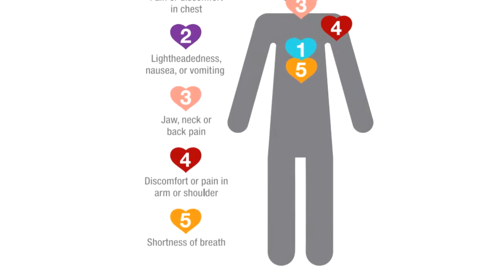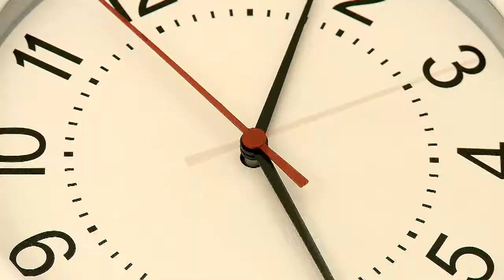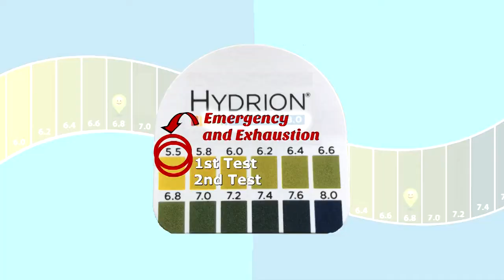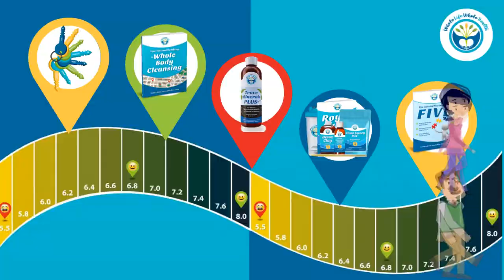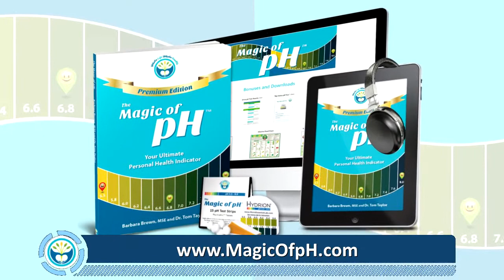Why does someone "die suddenly"? - Barbara Brown, MSE and Dr. Tom Taylor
- Learn what causes someone to "die suddenly" -- NBA professional, Zeke Upshaw, is one of the latest examples of someone to "die suddenly" while supposedly being in peak condition.

Don't let this sneak up on you. Over a million people will fall victim to sudden heart attack this year, but you don't have to be one of them! Someone you know may have had this happen or knows someone who was supposed to be perfectly healthy, until they collapsed suddenly, without warning. It happens more often than you might think.

But take heart! (No pun intended) One simple test that you can do for pennies at home will tell you what even your doctor probably doesn't know! Learn how to find out where you stand and how to protect yourself from this silent killer:

Learn more about sudden death:

Explainer: can you just die suddenly? - The Conversation
Apr 9, 2014 - In young adults and in individuals above the age of 35 the most important cause of sudden cardiac death is a heart attack (myocardial infarction) caused by a blood clot that obstructs the blood and oxygen flowing to a part of the heart. The damage this causes can induce potentially fatal cardiac arrhythmias.

What can cause someone to die suddenly without warning for no ...
May 3, 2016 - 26 posts - ‎23 authors
So there was this fit guy, in his 50's, who regularly went on long-distance walks around the countryside. He was an excellent hiker and lead ...

May 27, 2015 - Approximately 1 percent of people with the disorder die suddenly each year, usually because of a too-rapid heartbeat—and many of them are ...

Many people say that given a choice, they'd rather die suddenly and unexpectedly ... When a sudden death occurs, neither the dead person nor the family will ...

... discovered roughly 3500 apparently healthy adults die suddenly each year in England. ... It found that in around four per cent of such deaths no cause can be found ... measurements of the heart can only be made when the person is alive.

Grievers are shocked and stunned by the sudden loss of their loved one. ... For survivors whose loved ones die suddenly, grief symptoms tend to persist longer.